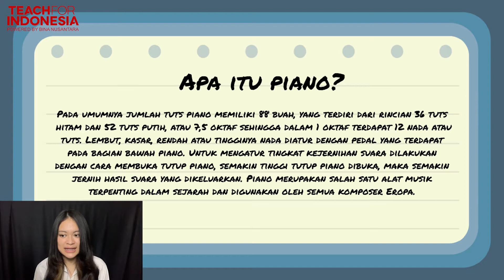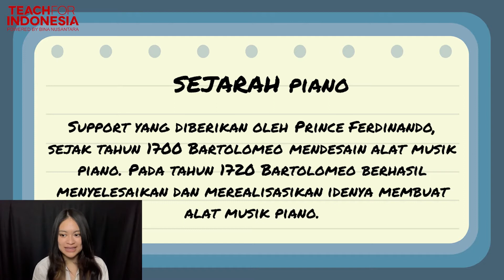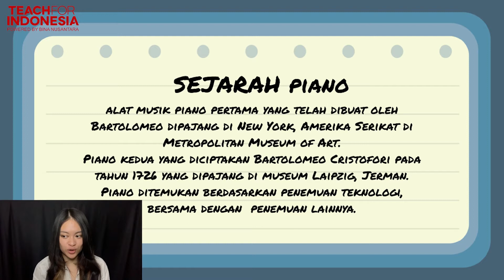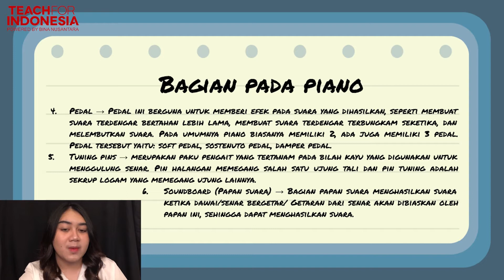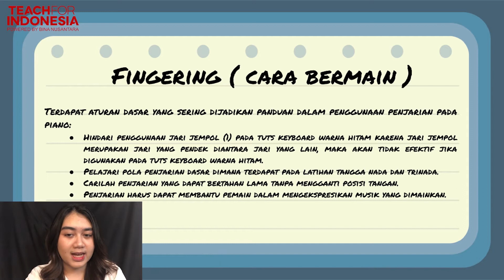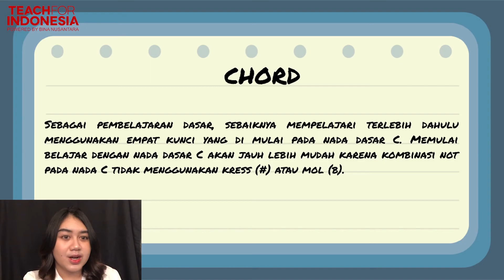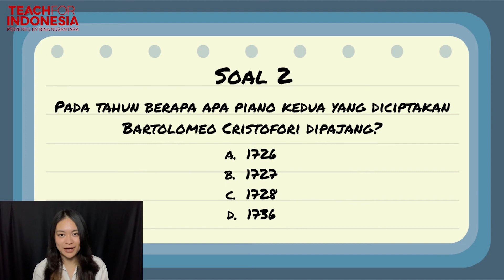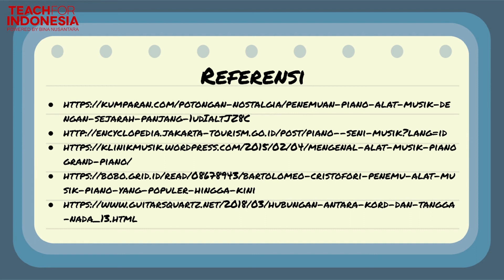08. Piano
Credit title:

Subject Matter Expert :
1. Kent Iglesias Mawuntu
2. Cherilyn Theophila Maringka, dan Tim